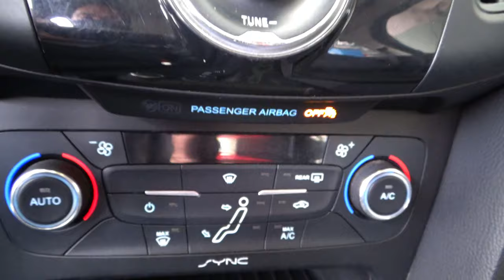Ford / Focus / 2017 - 8892